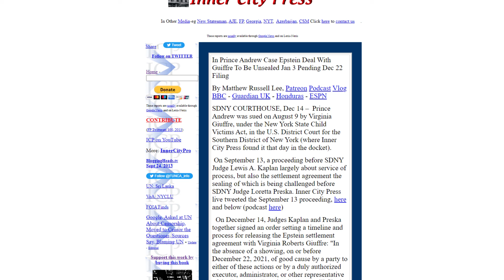In Prince Andrew Case Epstein Deal With Guiffre To Be Unsealed Jan 3 Pending Dec 22 Filing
LIVETWEET THREADS
via @InnerCityPress

DEAD don't post. Archive only

 LIVETWEET THREADS ARCHIVE  (Pastebin updates)

Day Nine
Part 1 - Tracy Chapell (FedEx) - DAY CANCELLED (Attorney ill)

Day Ten
Part 1 - William Brown (DMV), Annie Farmer, David Mulligan, Janice Swain